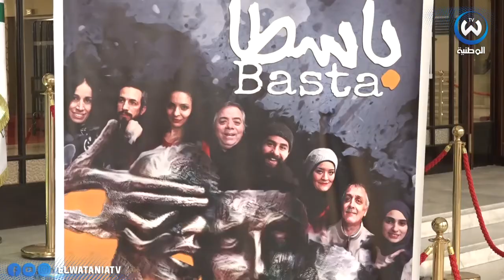باسطا.. مسرحية ساخرة تطرح الصراع الازلي الخير والشر